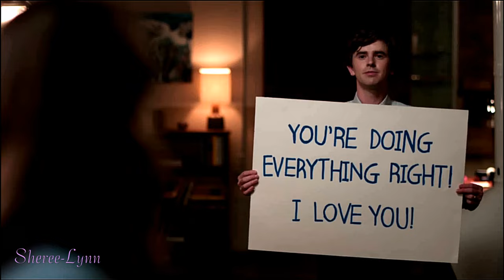Thousand Years ~ Shaun and Lea {Request}